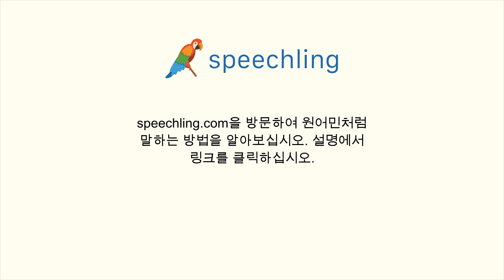이탈리아어로 "멋지네요." 말하는 법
남자 목소리 :
Sembra fantastico.

여성 목소리 :
Sembra fantastico.

남성 음성 번역 :
멋지네요.

여성 음성 번역 :
멋지네요.